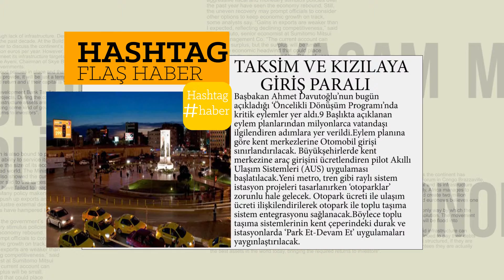Taksim ve Kızılay'a giriş paralı olacak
Dün Başbakan Davutoğlu tarafından açıklanan eylem planlarında hayatımızı değiştirecek çok önemli adımlar yer alıyor.